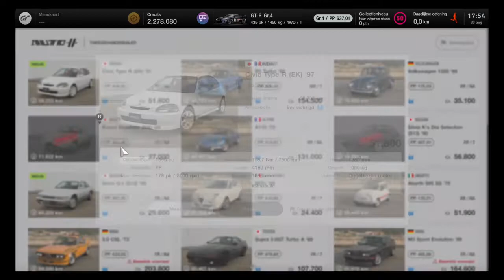GT7 - Used car list - 30 August 2022 - Gran Turismo 7